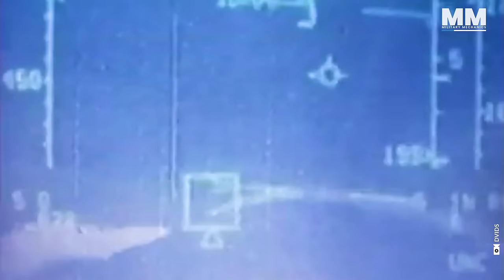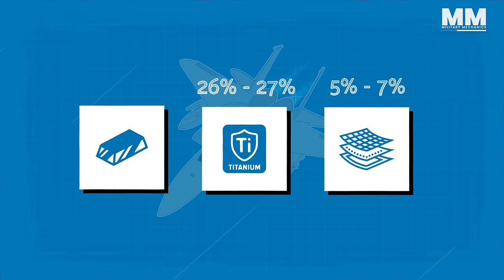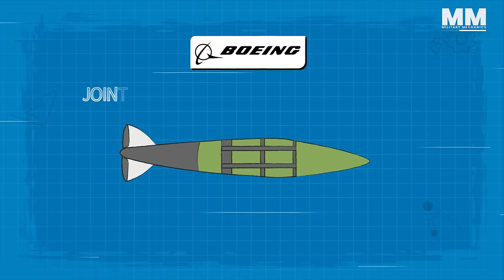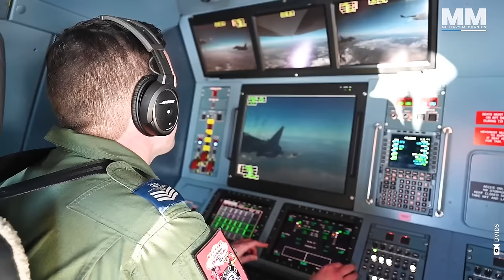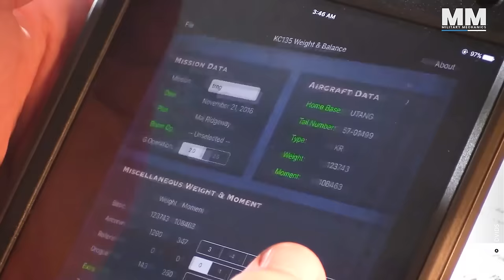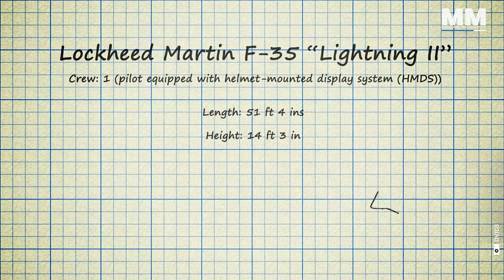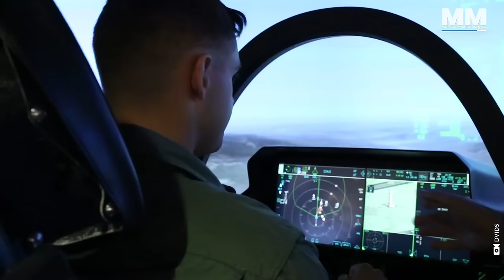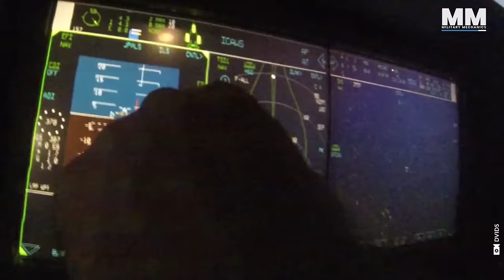These U.S. Air Force Aircraft Own the Skies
The United States is home to the world's most formidable air forces, specifically the U.S. Air Force and U.S. Navy Aviation.

The unmatched combination of cutting-edge technology and aerial prowess solidifies America's position as the global leader in air dominance, crucial for its ongoing strategic and tactical superiority worldwide.

From the moment the first F-22 Raptor soared into the sky, it was clear it represented not just progress but a leap into the future. The F-22 is renowned for its "supercruise" ability, flying faster than Mach 1.5 without afterburners and hitting speeds up to Mach 2.25. Its stealth is unmatched, and its thrust-vectoring makes it incredibly agile in air combat.

The F-15 has been invincible in its nearly five decades of service, with a record of over 100 aerial victories and no losses. Its engines provide an impressive thrust-to-weight ratio, lifting the aircraft's mostly metal frame with ease. This combination of power and design grants it exceptional speed and agility.
Known as a versatile "Missile Truck," the latest F-15EX variant outperforms all others in the U.S. Air Force in terms of range, capable of carrying 12 AMRAAMs or a significant payload, thereby redefining air combat efficiency.

Rooted in the robust F/A-18F Super Hornet design, the Growler is an electronic warfare powerhouse.
The heart of the Growler lies in its cutting-edge electronic warfare suite, constantly refined to keep it at the peak of technological prowess.

Unlike traditional fighters that rely on speed and agility for victory, the F-35 uses its superiority in information and technology to dominate the battlefield in novel ways.
Beyond the cockpit, it serves as a pivotal asset, distributing critical data to allied forces, thereby improving the effectiveness of ground, naval, and air operations. Its stealth capabilities, derived from special design features and materials, enable it to move undetected in enemy territory, a key factor in contemporary conflict scenarios.
The aircraft's compatibility with NATO and allied forces further underscores its strategic value.